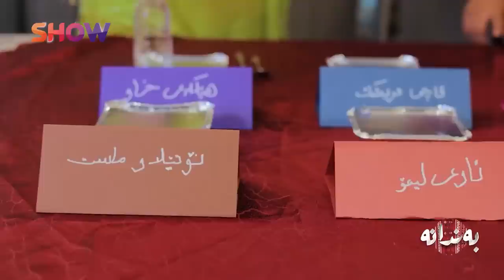Bandanay Saiwan Xamzai | Alqay 8 بەندانەی سەیوان خەمزەیی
پڕۆگرامی بەندانە پڕۆگرامێكی تەواو كوردەواری و فۆلكلۆرییە ، بە پێشكەشكاری ڕەیان عەلی